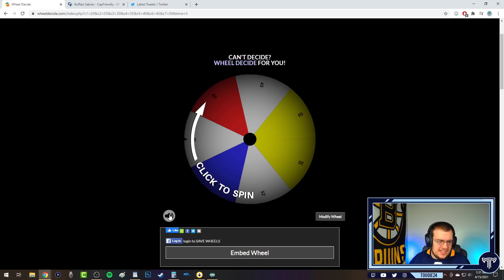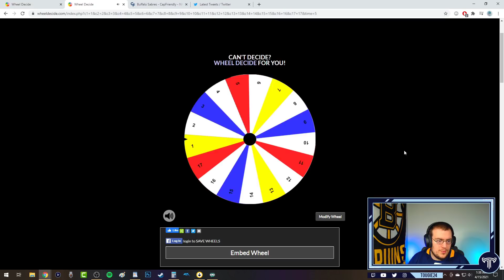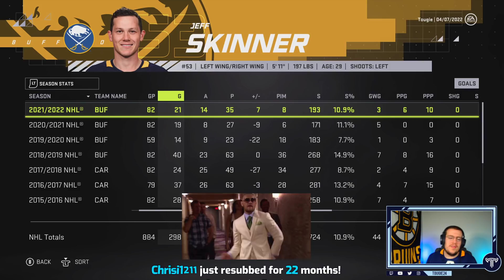NHL 21 - Buffalo Sabres Franchise Mode #4